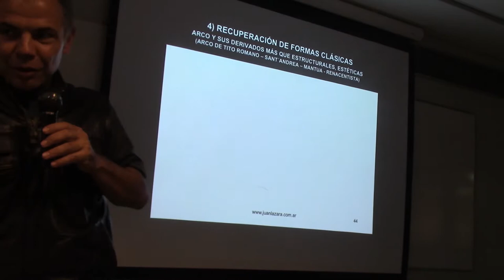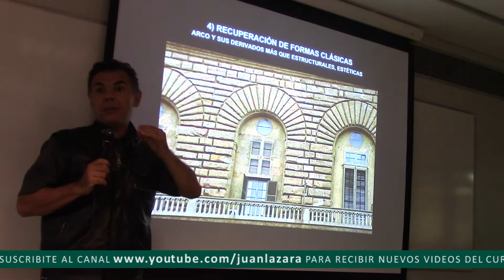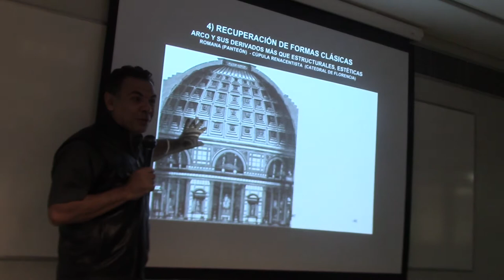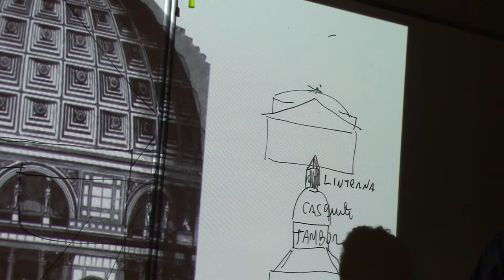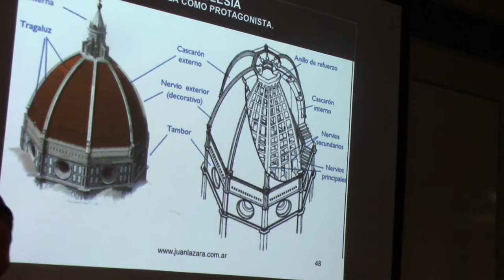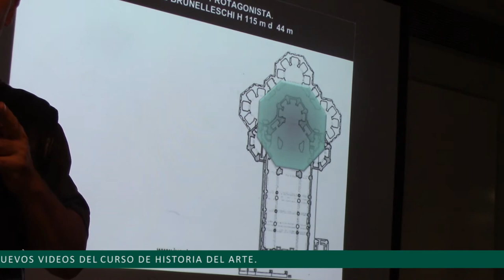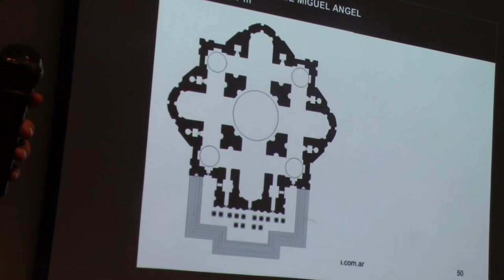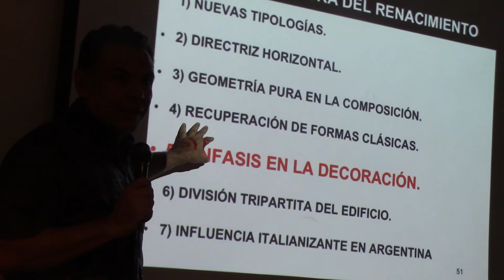137 LAS FORMAS CLÁSICAS EN EL RENACIMIENTO